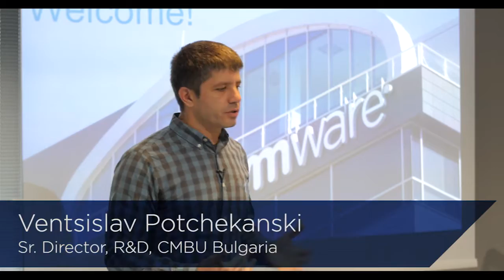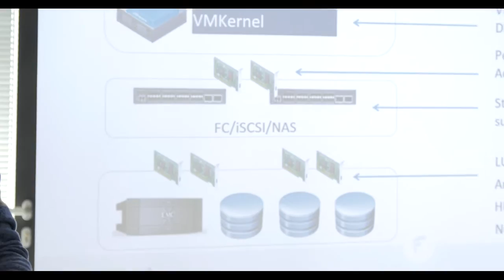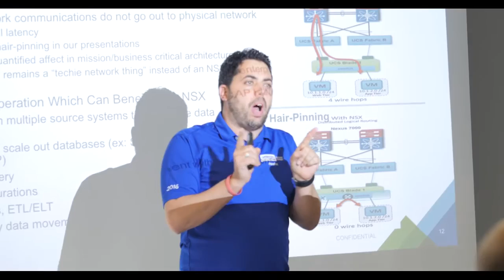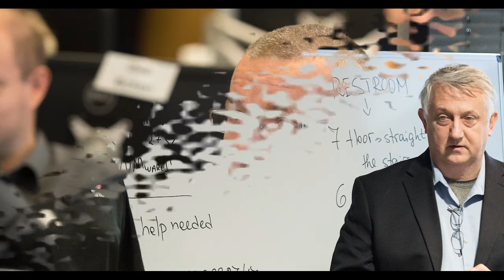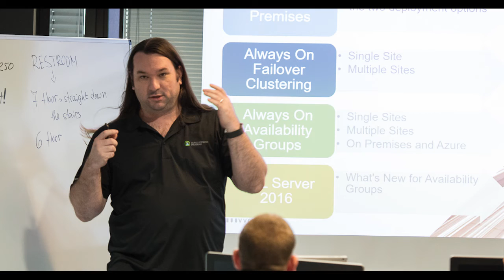VMware Experts Database Program – SQL Server Event – Sofia, Bulgaria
VMware Experts Database Program – SQL Server Event – Sofia, Bulgaria, November 2016